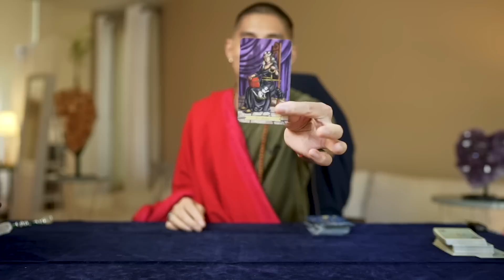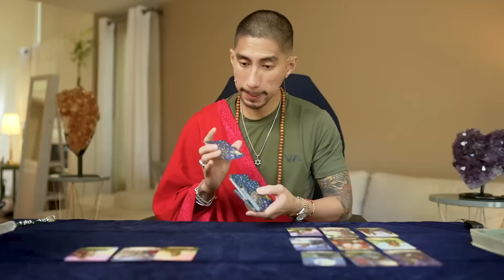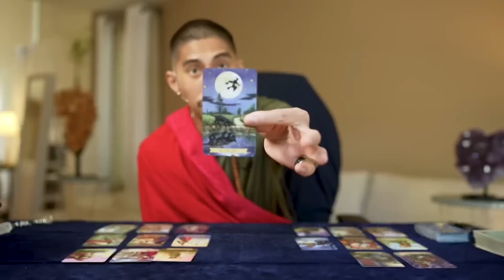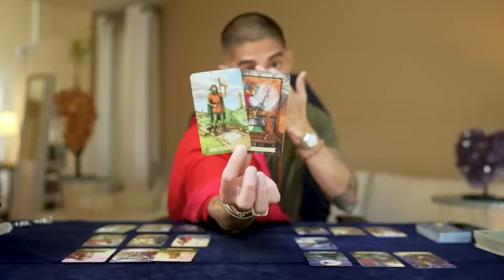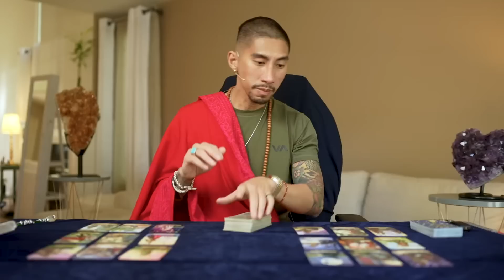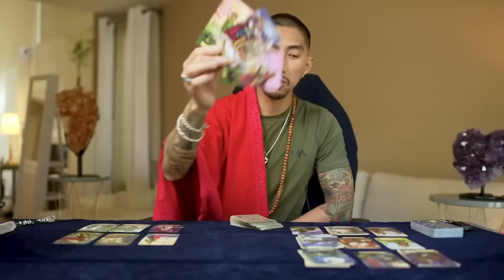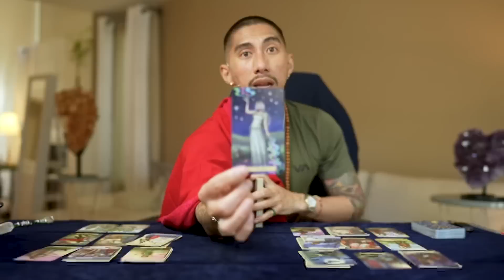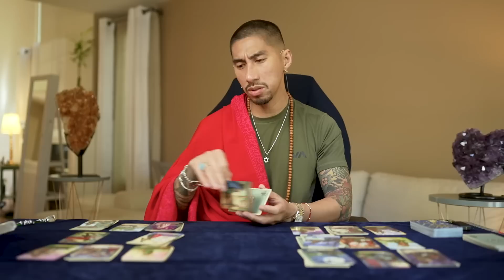Pisces ♓️ TIME PREDICTION: This is happening sooner than you think! 👀 March 20-27 Tarot Reading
_ Tarot Reading Past, Present and Future March 2023 Tarot Reading. Tarot Reading for _ in Love, Romance, Career and Finance. _ Horoscope March 2023 Future of Love and Relationship.